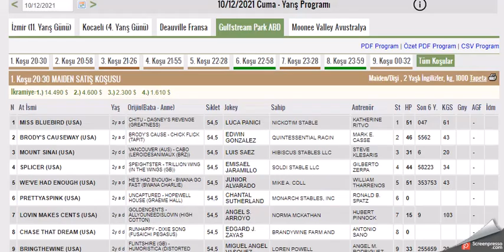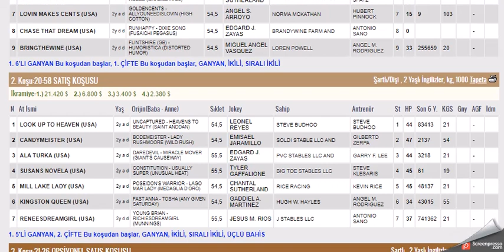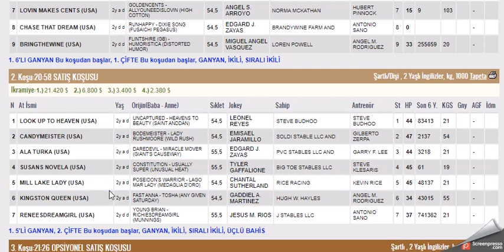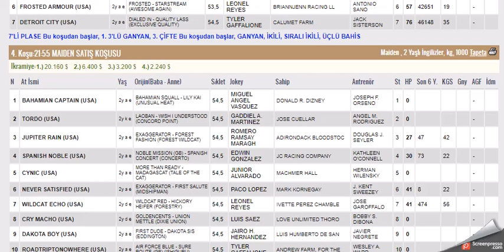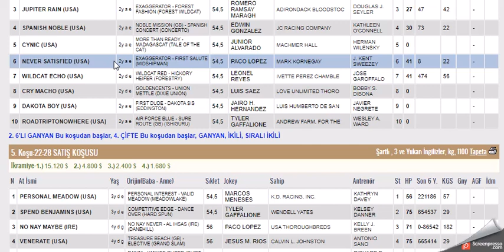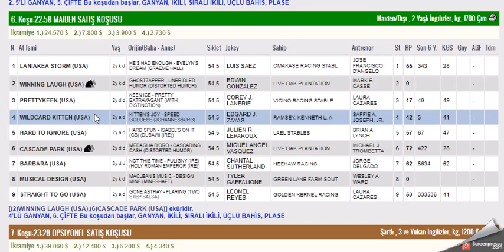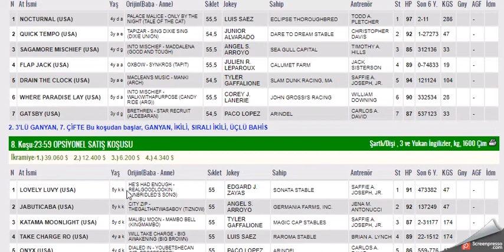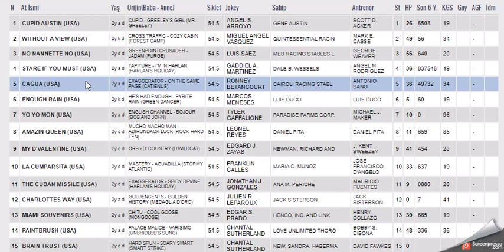10 ARALIK 2021 GULFSTREAM PARK AMERIKA ALTILI GANYAN TAHMINLERI-TJK YABANCI YARIŞLAR (CUMA)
#10 ARALIK 2021 GULFSTREAM PARK AMERİKA  6'LI GANYAN TAHMİNİ
#10 ARALIK 2021 GULFSTREAM PARK AT YARIŞ  6'LI GANYAN TAHMİNİ Yabancı, at, yarışı, tahminleri,
#10 ARALIK 2021 GULFSTREAM PARK AMERIKA at yarışı tahminleri,
#10 ARALIK 2021 GULFSTREAM PARK Çarşamba Perşembe Cuma cumartesi pazar altılı ganyan tahminleri,
tjk 10 ARALIK 2021 GULFSTREAM PARK at yarışı yorumları,
#10 ARALIK 2021 abd altılı ganyan yorumları,
#10 ARALIK 2021 GULFSTREAM PARK altılı tahminleri,
amerika at yarışı tahminleri,
GULFSTREAM PARK AMERIKA AT YARIŞI TAHMİNLERİ,
#10 ARALIK 2021 GULFSTREAM PARK cumartesi, pazar  yabancı akşam at yarışı tahminleri,
#10 ARALIK 2021 GULFSTREAM PARK altılı ganyan yorumları,
ABD KOŞULARI,
AKŞAM YARIŞLARI,
tjk GULFSTREAM PARK altılı analiz,
yabancı akşam yarışları,
yabancı yarışlar,
tjk yabancı,
yabancı yarış tahminleri at yarışı tahmin,
tjk GULFSTREAM PARK altılı ganyan yorum,